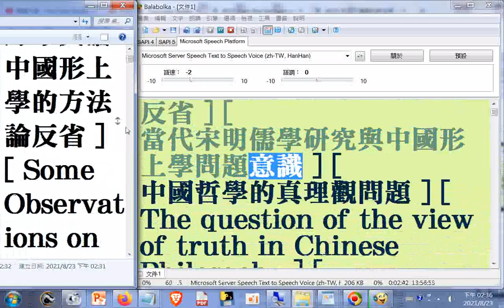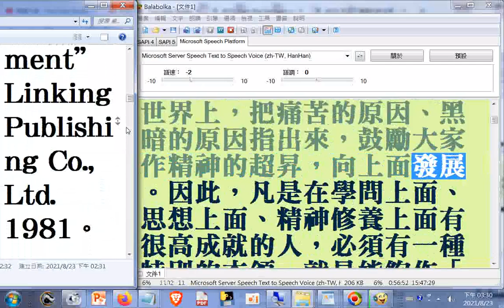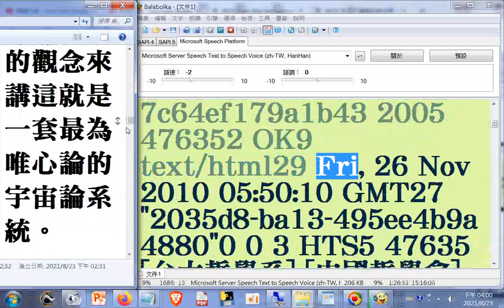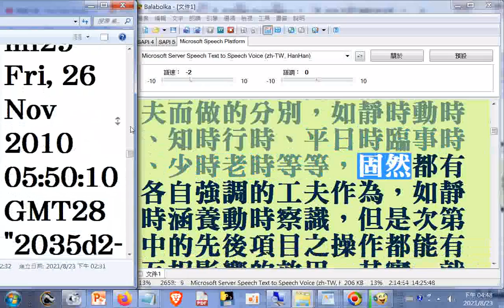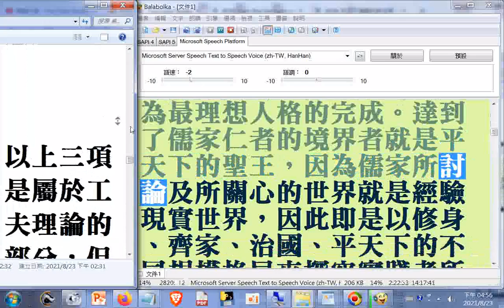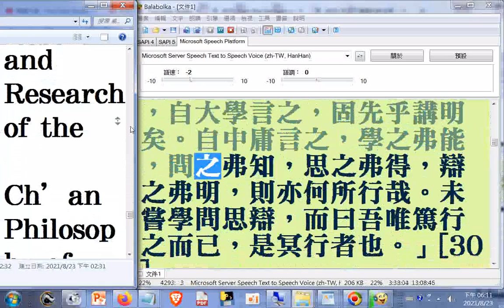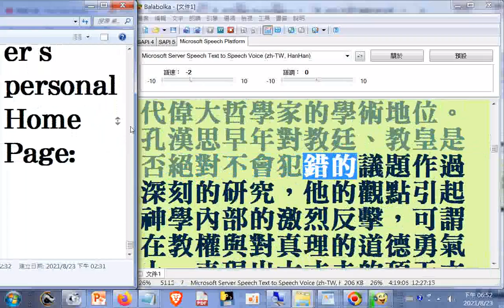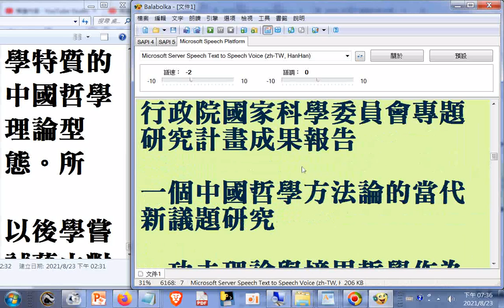哲學論文教學資料16A 方東美對中國大乘佛教亦宗教亦哲學的基本立場+實踐哲學的解釋架構+儒家工夫理論的進路與型態+書評「永恆與現實之間+大陸近十年來禪宗哲學研究成果與方法之評析(行政院國家科學委員會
...專題研究計畫成果報告)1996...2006(未確定)...[ 保住瑞氣 ] [ 杜保瑞資料 ] [ 教學課程 ] [ 學術論文 ] [ 專書著作 ] [ 學術資源 ]